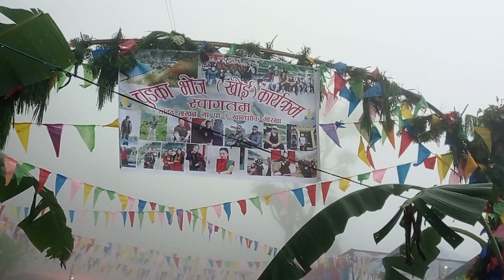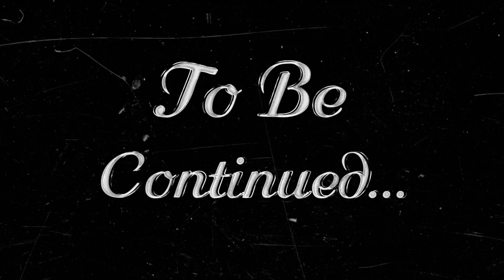Hillekharke Boys Vs Dipling Girls Chudka//गायिका निर्जला गुरुङको गाउमा हिलेखर्के केटाहरुको चुड्का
Join us on a captivating journey through the heart of Nepal’s Gurung and Magar cultures. This vlog showcases the lively Chudka dance, featuring villagers traveling from Tanahun Hillekharka to Dipling in the Gorkha district. Experience the joy as Nepal’s top Lok Dohari singer, Nirjala Gurung, leads the festivities. Watch as villagers gather to sing, dance, and celebrate in a vibrant display of community and tradition. Witness the beauty of local women dancing alongside boys from neighboring villages, making this a cultural exchange to remember.

Prakash Gurung
prakashgurung